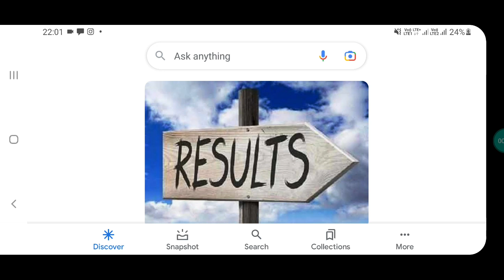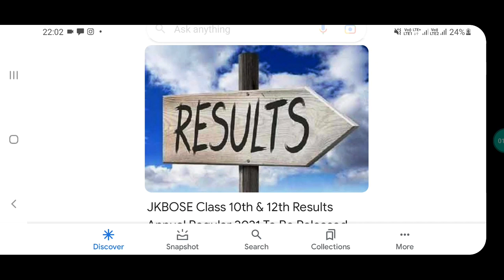jk bose class 10th,12th Result // important update.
jkbosrclass 10th 12th Result